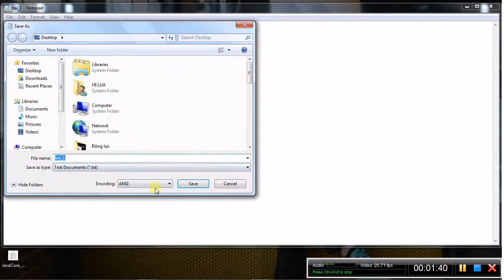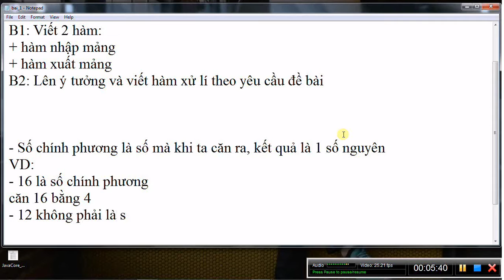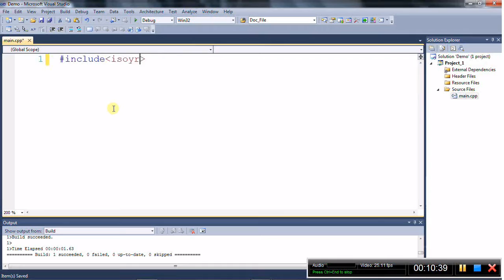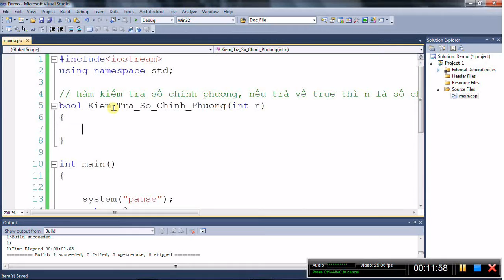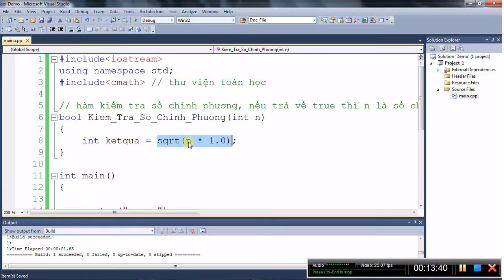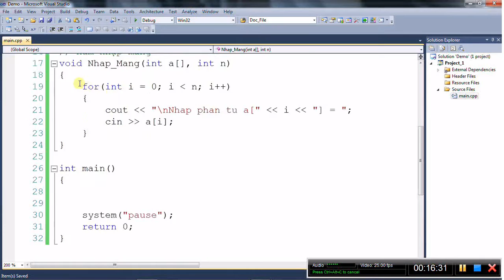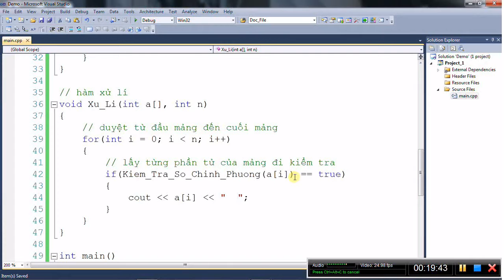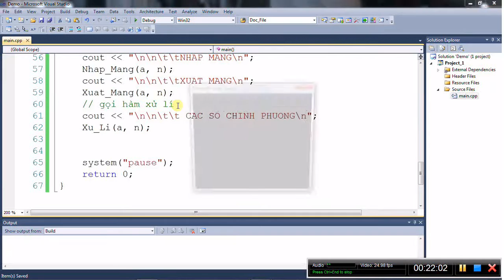[Lập trình C/C++] Bài tập số chính phương mảng 1 chiều số nguyên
Bài 1: Nhập vào mảng 1 chiều các số nguyên . Viết hàm xuất ra các số chính phương trong mảng